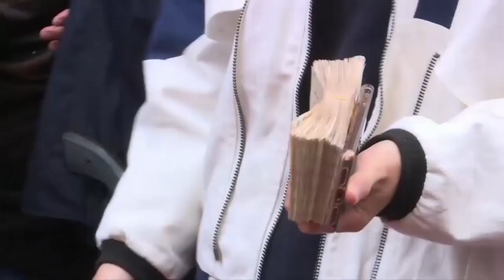Cash falls from the building in Hong Kong stunt Money for nothing